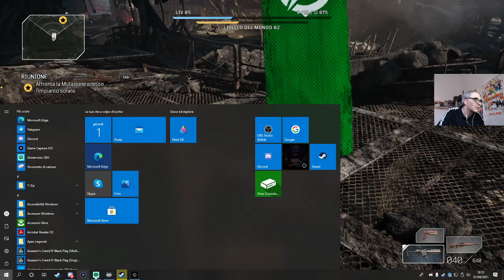Outriders - pc - 1 aprile 2021